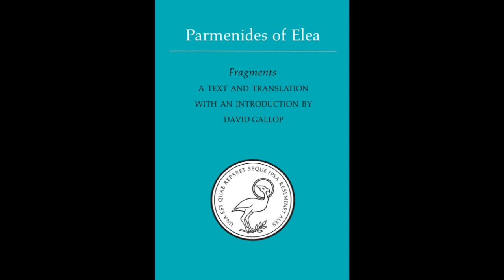Parmenides' On Nature: a casual read-through, commentary, and discussion. (3/10)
This is the third part of a series where I read through the fragments of Parmenides' work and share some of my thoughts. In this episode, I focus on fragments 6 & 7.